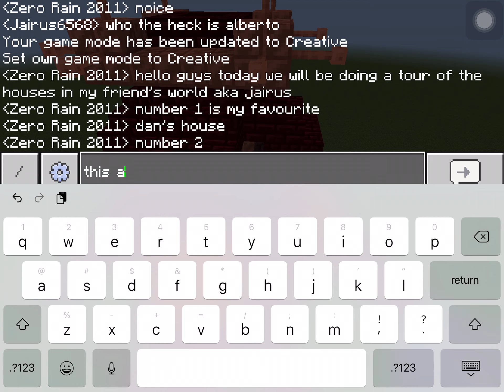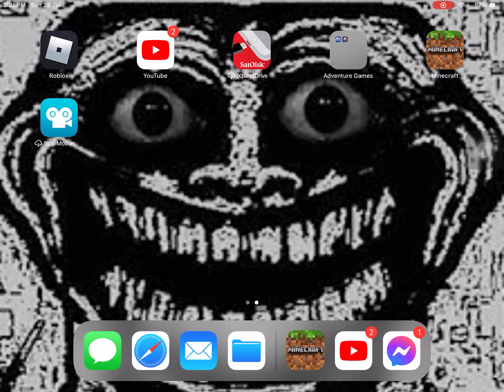Minecraft tour house